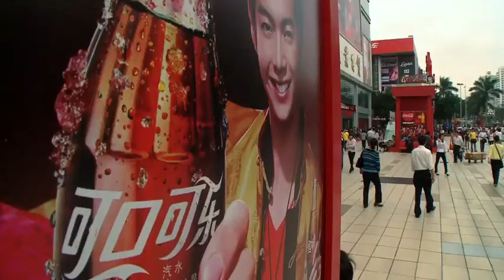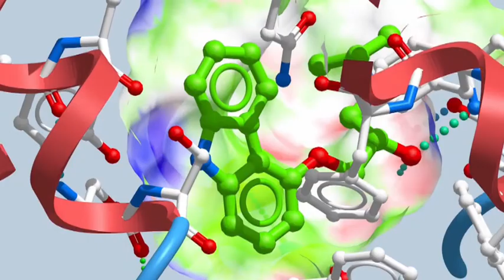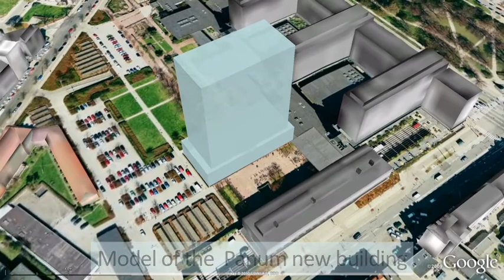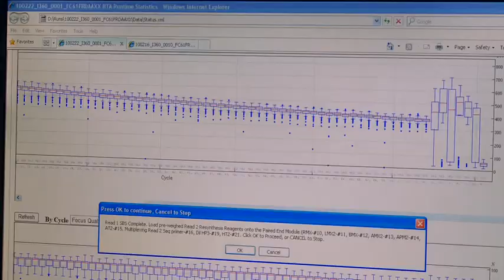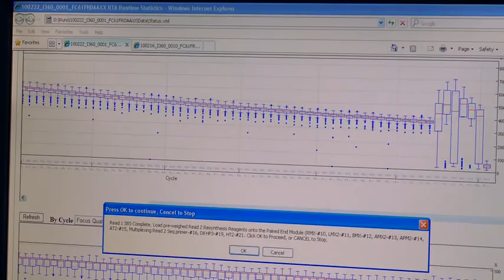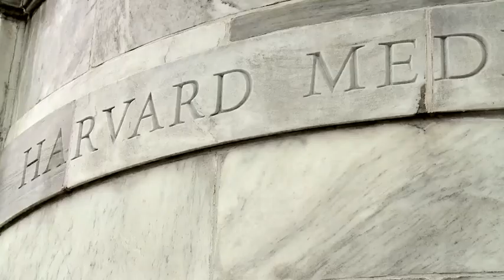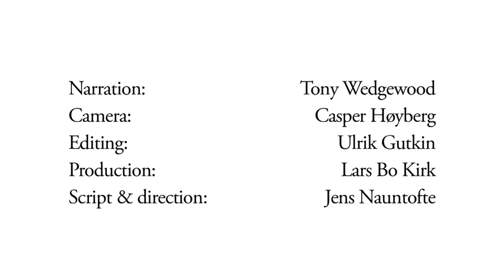Novo Nordisk Foundation Center for Basic Metabolic Research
Novo Nordisk Foundation Center for Basic Metabolic Research carries out research on human metabolism with the aim of generating new knowledge to defeat diabetes.
The Center was established in 2010 at University of Copenhagen through a grant of DKK 885 million (€119 million) from the Novo Nordisk Foundation.